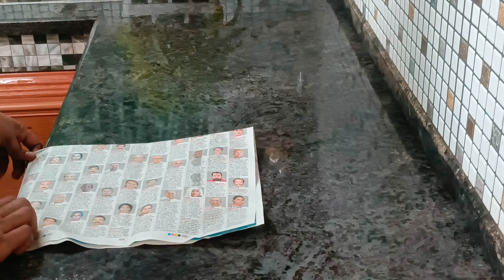ചെറിയ കാര്യങ്ങൾ ശ്രെദ്ധിച്ചാൽ അടുക്കള എപ്പോഴും വൃത്തിയായിരിക്കും